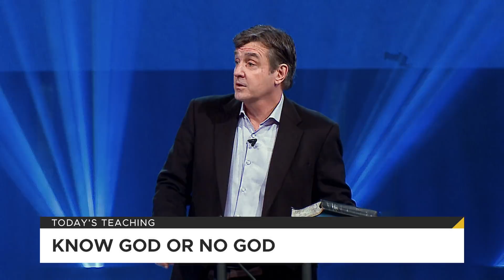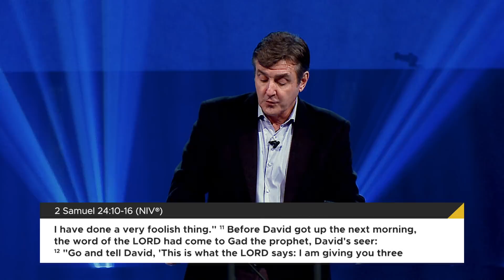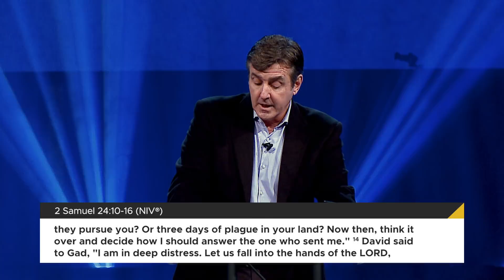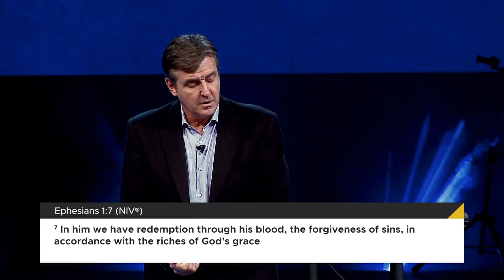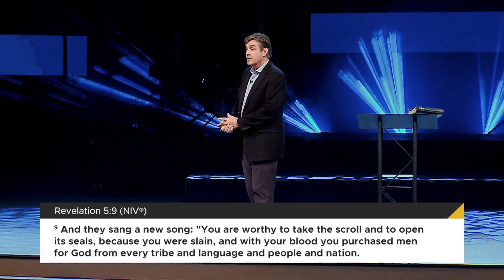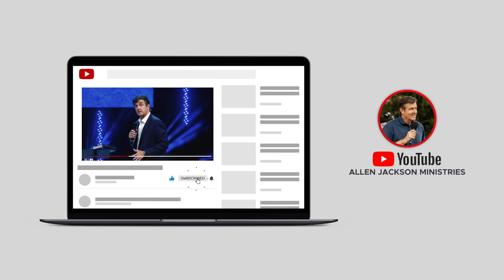Know God or No God [How Do We Recognize the King?]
You can know God and be transformed by Him; or you can say no to God, and limit yourself to the resources of your own person. Pastor Allen Jackson discusses the importance of knowing the characteristics of God, and discusses ten of them through Scripture. God is faithful, merciful, all powerful, all knowing, jealous, redemptive, and just; He is a God of love, truth, and discipline. God’s character exceeds that of human beings, and we can rely on each aspect of His steadfast nature to sustain us through any difficult situation.

Connect with Pastor Allen Jackson!